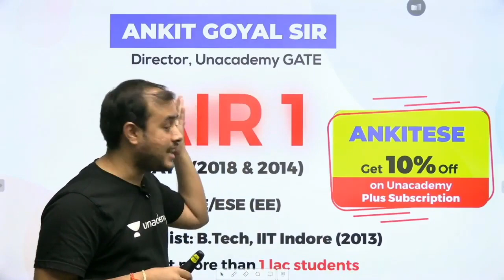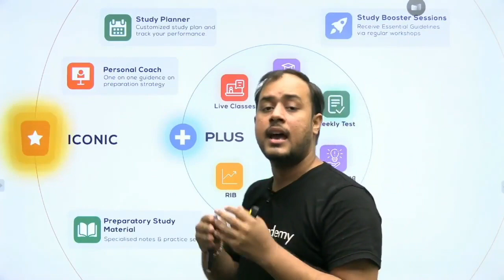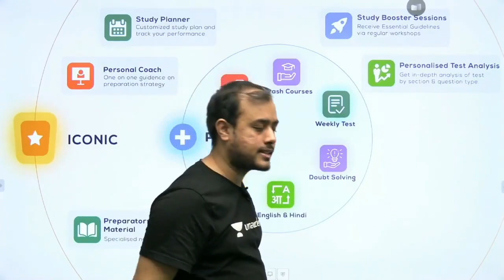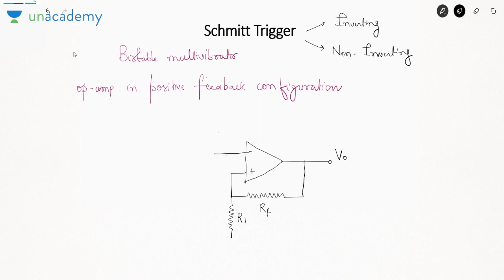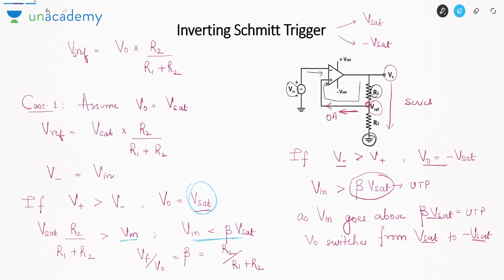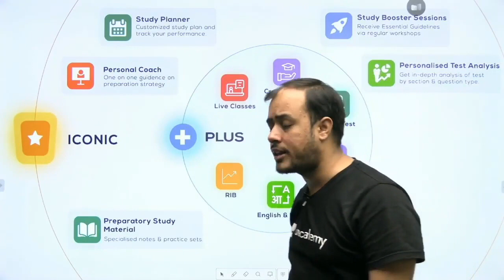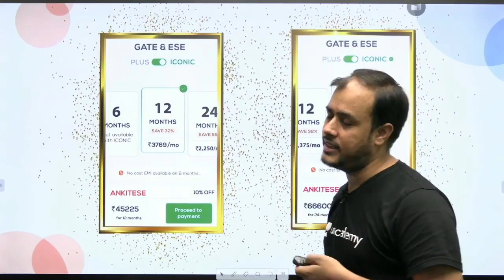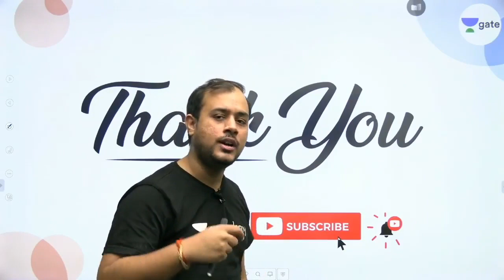Multivibrator - 1 | Feedback Amplifiers & Oscillators | Lec 95 | Analog Electronics | GATE 2021 Exam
3 Days To Go

⏳ Duration: 45 Minutes Prepare Analog Electronics for GATE/ESE 2021 Exam with these Complete lectures on Analog Electronics wherein Ankit Sir has covered Multivibrator, from feedback amplifier and oscillator, Analog Electronics.

The topic covered in this video is :
1. Multivibrator, Analog Electronics

In this video lecture, Ankit Sir will cover the entire Analog Electronics syllabus for the GATE Exam. Watch this complete video to understand the GATE Exam strategy as well as how to score good marks in Analog Electronics for GATE Exam.

Ultimate video to know:- How to Prepare Analog Electronics for the GATE Exam?
- Analog Electronics Preparation strategy

1. One Subscription, Unlimited Access
2. Learn from your favorite teacher
3. Real time interaction with teacher
4. You can ask doubts in live class
5. Limited students
6. Download the videos & watch offline